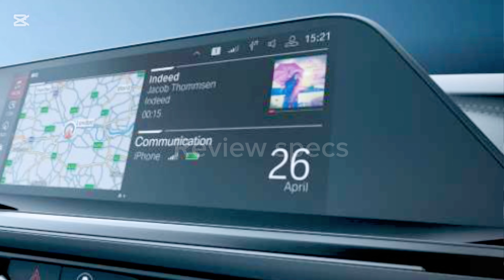2024 BMW Z4 M40i ROADSTER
2024 BMW Z4 M40i ROADSTER

Fuel consumption and CO2 emissions.BMW Z4 M40i Roadster:Fuel consumption, combined WLTP in l/100 km: 8.1–7.9CO2 emissions, co mbined WLTP in g/km: 184–179 Official figures for fuel consumption, CO2 emissions, electricity consumption and electric range were determined in accordance with the prescribed measurement procedure and comply with Regulation (EU) 715/2007 as amended.

WLTP figures take into account any optional equipment in the case of ranges. For vehicles newly type-approved since 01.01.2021, the official specifications exist only according to WLTP.